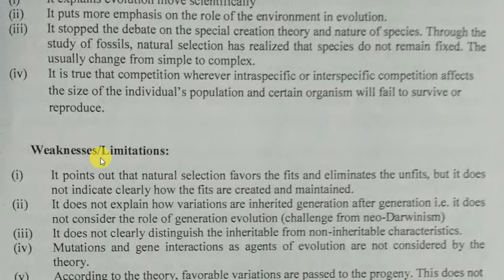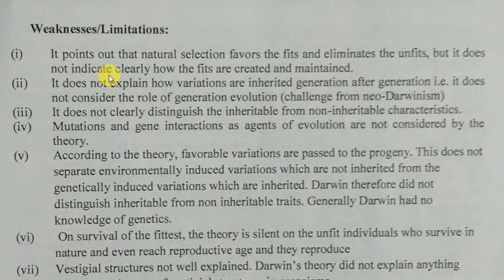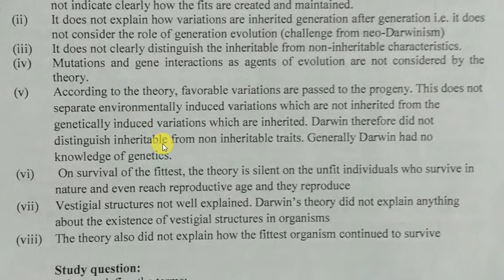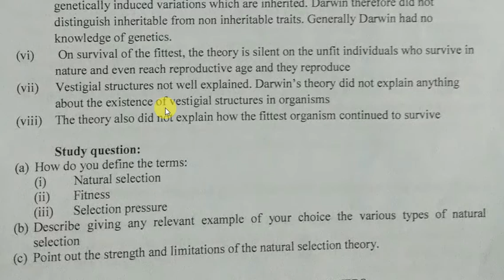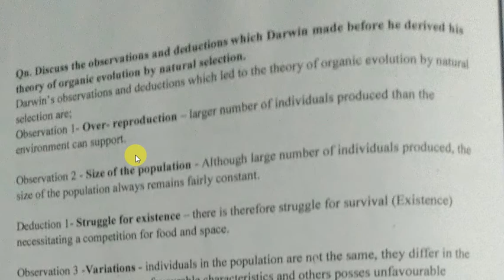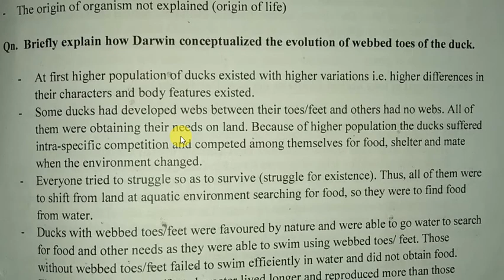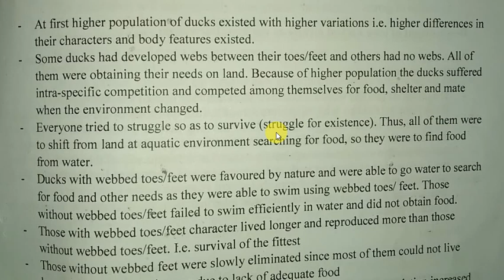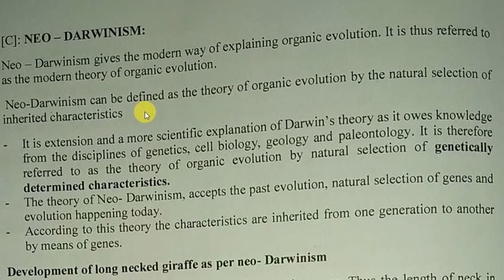Form four biology,organic evolution session 7, Merits and demerits of Darwinism